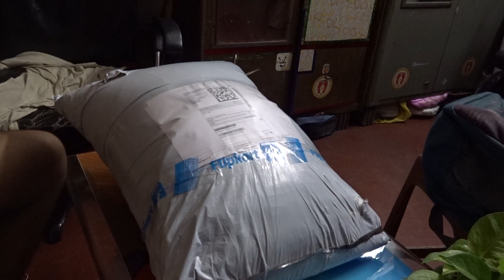Soft Touch Solid Bolster Pack of 2 (White)flipkart review Part-I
Soft Touch Solid Bolster Pack of 2 (White)flipkart review#dg items review
Filling Material: Polyester Fibre
Height x Width: 24 cm x 15 cm
Living Room
Bolster